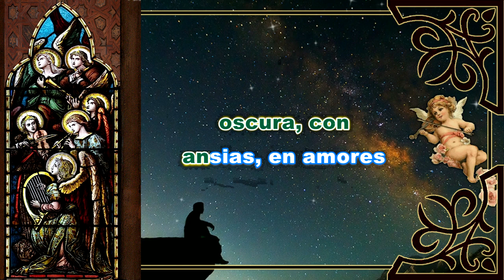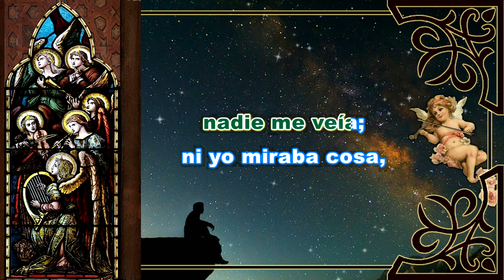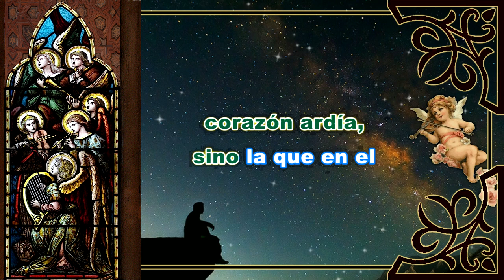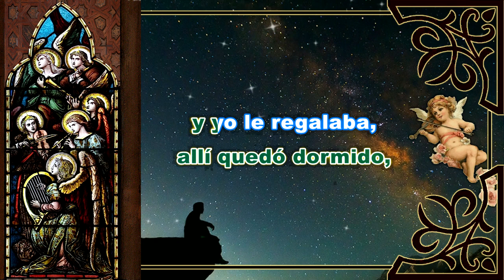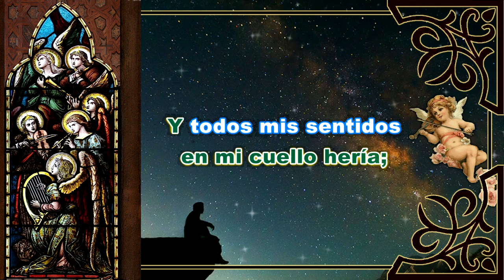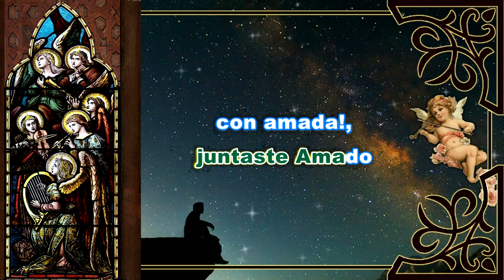Karaoke Noche Oscura